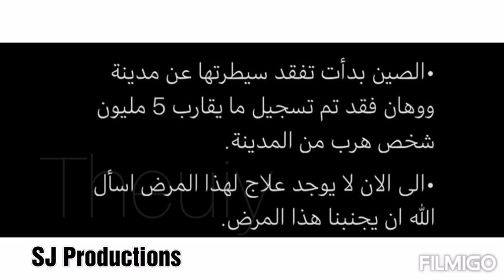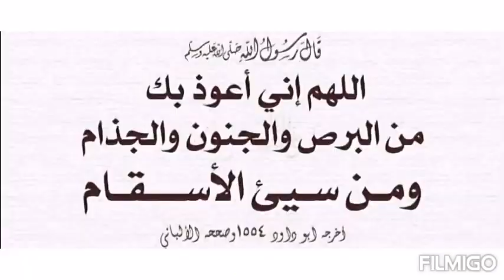ما هو فيروس الكورونا وكيفيه الوقايه منه 2020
ما هو فيروس الكورونا وكيفيه الوقايه منه..